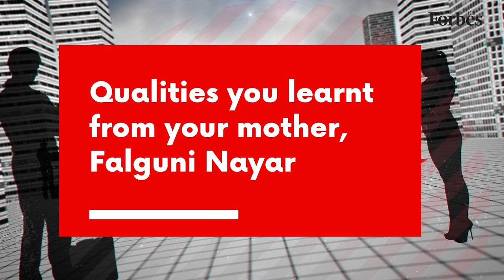It is always about having a pulse of what Indians like: Adwaita and Anchit Nayar of Nykaa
Twin siblings Anchit and Adwaita Nayar are following in their mother Falguni Nayar’s footsteps and working at making Nykaa a household name for beauty and fashion. How do they do it? It involves trust, a combination of youthful vigour and world-class experience, and putting their consumers first. The Nayar siblings, Forbes India Tycoons of Tomorrow, share their insights